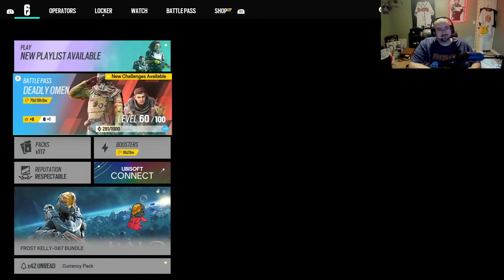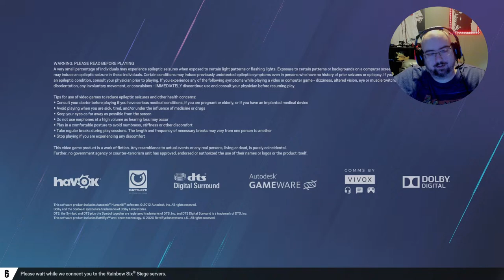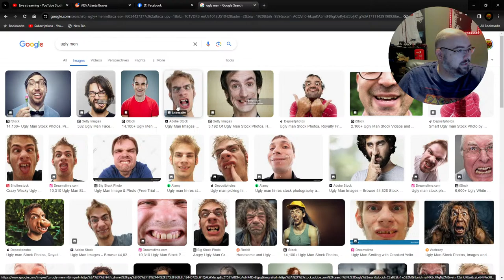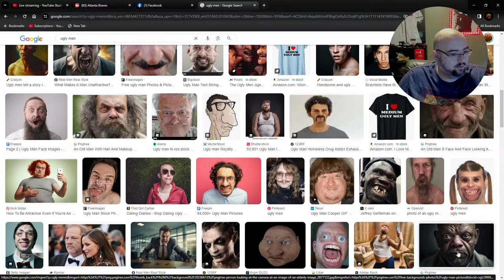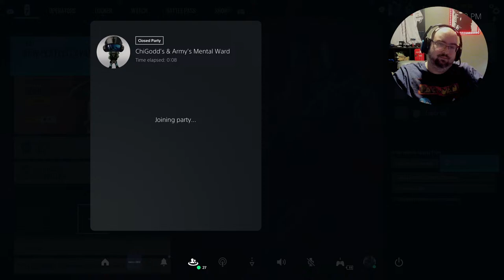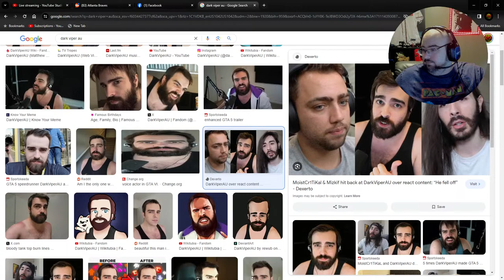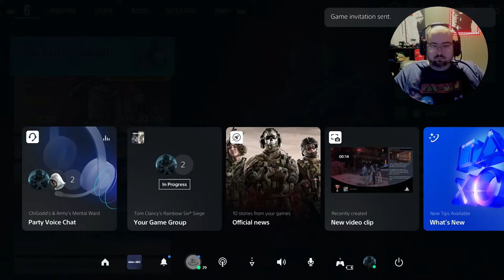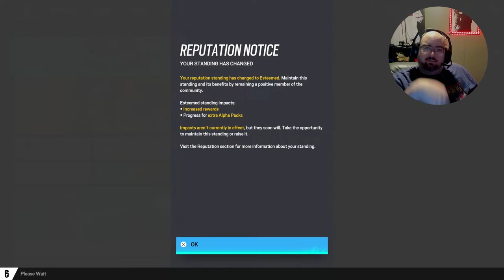Carried Gold - Tries for Diamond